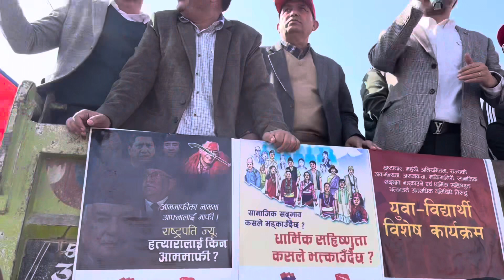Durga Prasai Vs Mahesh Basnet को शक्ति प्रदशन | आन्दोलन पछि दुर्गा प्रसाईको अब यस्तो तयारी सुरु ?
सेवा सेमुना सेवान्ने हौवा नमस्ते 🙏

सम्पुर्ण मित्रहरुलाई हाम्रो a one vlogger युटुब च्यानलमा हार्दिक  स्वागत छ !

a_one_vlogger  युटुब च्यानलमा समाजलाई असर नपर्ने खालका जुनसुकै भिडियोहरु तपाईले यस च्यानलमा हेर्न सक्नुहुनेछ ! जस्तैः भिभिन्न ठाउका रमणीय दृश्य समाचार साथै Entertainment interesting भिडियो पाउनुहुनेछ !

तपाईले गर्नु भएको १ सब्स्क्राईब हाम्रो लागि अत्ति अमुल्य हुनेछ । र यो भिडियो तपाईलाई मन परेको छ भने लाईक,सेयर र कमेन्ट गरिदिनुहोस् 🙏